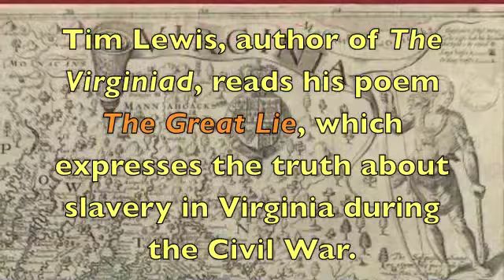The Virginiad - Poetry about the Confederacy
Tim Lewis, author of The Virginiad, reads his poem "The Great Lie" which addresses the truth about slavery in Virginia during the Civil War.